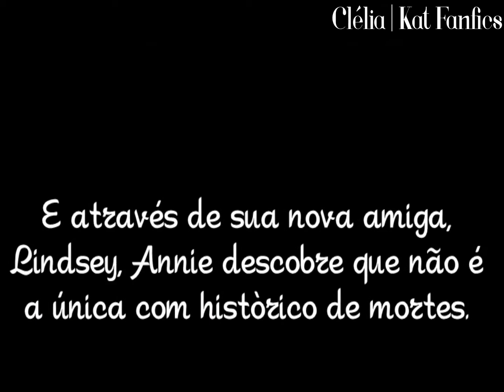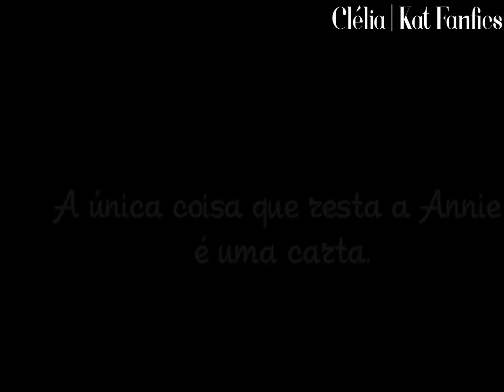Trailer: Psychopath | Marina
Nada me pertence, somente a edição!
Programa: Vegas Pro 12.0